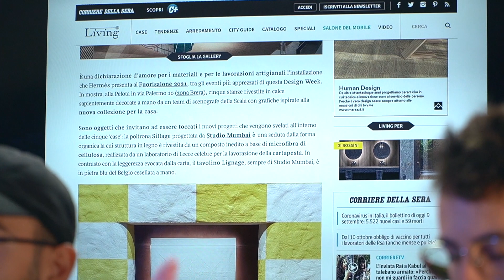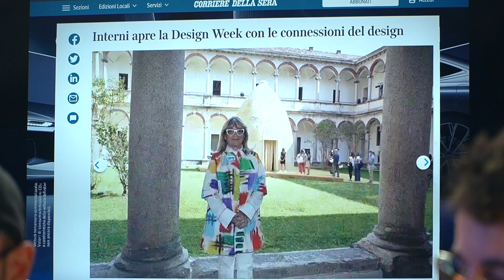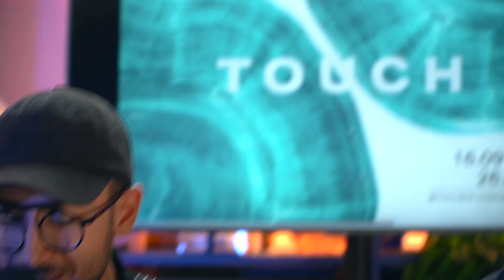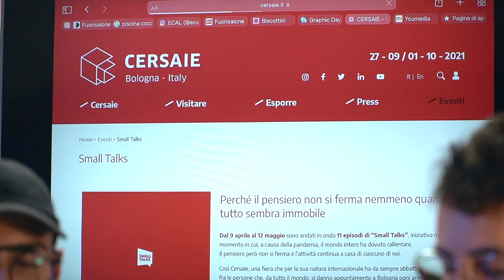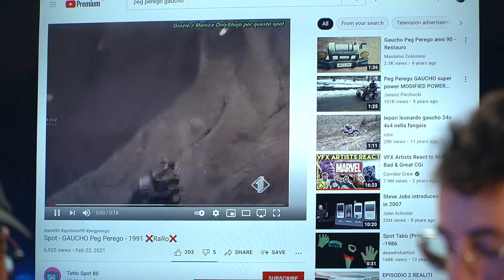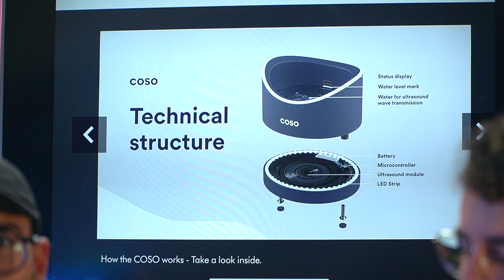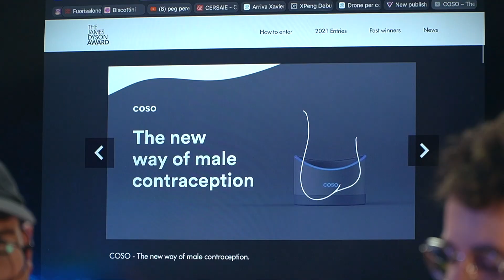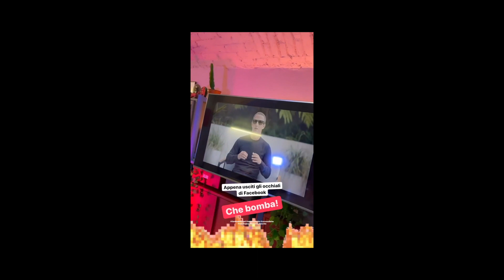Il design che aiuta il sesso – Caffè Design Podcast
Il contraccettivo smart vincitore del Dyson Award in Germania è design puro, ma funzionerà? E che tipo di UX ha? La cosa ci ha triggerato. Ma prima, un po’ di snapshot di quello che vi siete persi all’ultima Milan Design Week, poi un po’ di robot nuovi (anche un’unicorno per bambini) e qualche info sugli smart glasses RayBan x Facebook. Poi un sacco di altre cose incredibili per rimorchiare e sembrare intelligente 💫

0:00 Inizio
2:40 IN QUESTO EPISODIO
4:02 Pippone sulla design week - Hermes
6:00 Pippone sulla design week - Alcova
10:30 Pippone sulla design week - Statale
12:06 Pippone sulla design week - Cattelan
13:20 Pippone sulla design week - Ecal
16:10 AVVISO: Torino graphic days
18:16 SITOBELLO
21:40 SPONSOR
23:45 Robot poliziotto a Singapore
26:30 Il pony robot per i bambini
29:50 I droni su Ostia
32:20 I Dyson del futuro saliranno le scale
34:05 Contraccettivo maschile del futuro
40:00 Gli occhiali di Facebook fatti da Rayban

Scopri Cersaie, la prima grande fiera di architettura e design a tornare 💫
A Bologna dal 27 Settembre all'1 Ottobre. Registrati gratuitamente qui